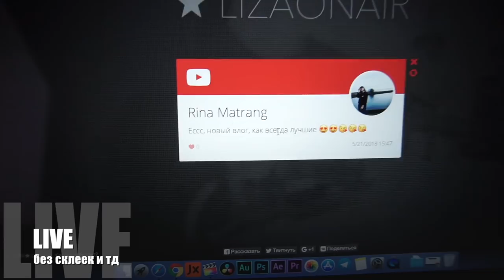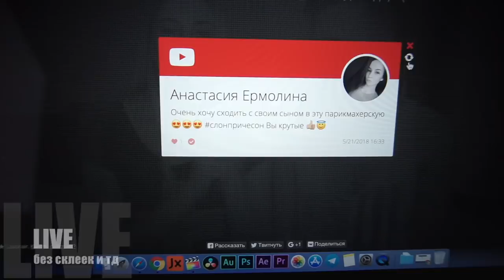НА КОНЦЕРТ БУЗОВОЙ! Розыгрыш и Купили стабилизатор Crane M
влог челлендж Сходила на бузову и купили стабилизатор zhiyun Crane M Влог ПашаНастя